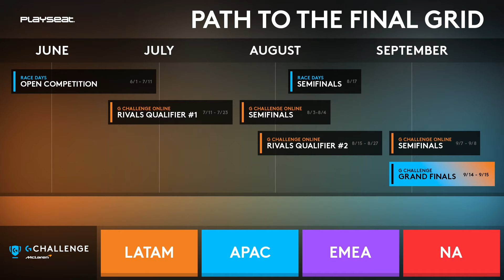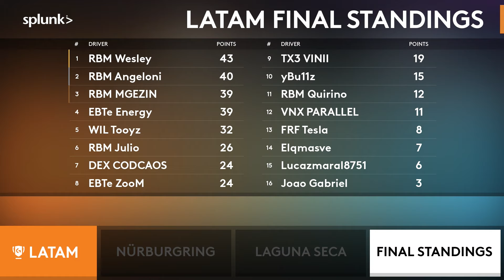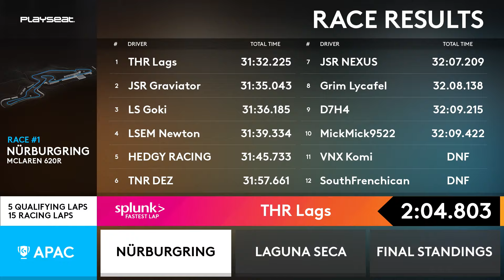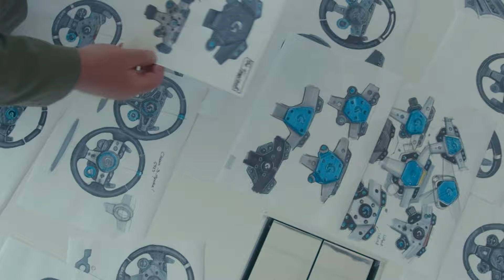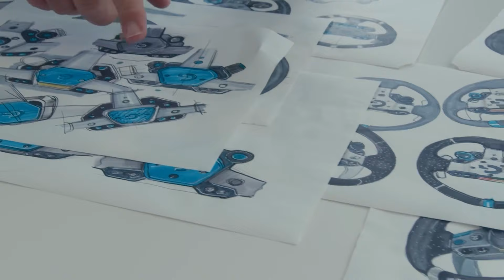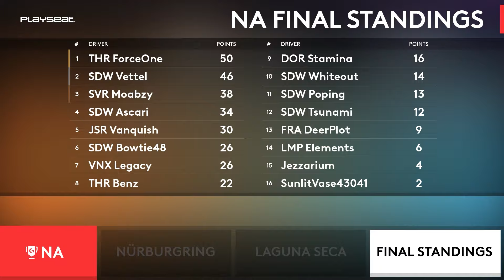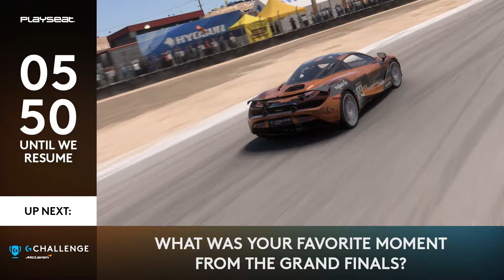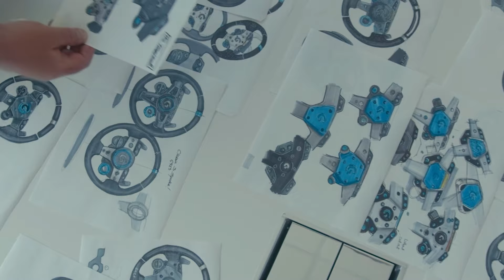Logitech McLaren G Challenge - Summer 2024 Grand Finals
Watch the fastest sim racing drivers in Forza Motorsport compete for a share of $50,000 in cash and prizes, including a VIP experience at the McLaren Technology Centre!